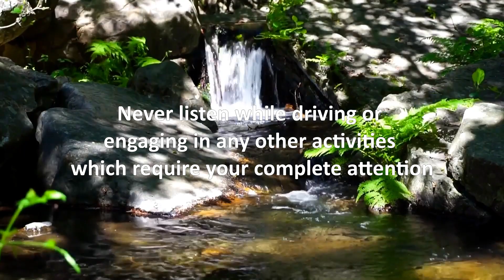BE FLUENT IN ANY LANGUAGE | Subliminal Affirmations & Relaxing Piano Music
Improve your skills and increase your confidence in reading, writing and speaking in any language of your choice with this powerful 30 minute subliminal affirmations session featuring relaxing piano music and water sounds.

FREE DOWNLOADS

ORDER A CUSTOM SUBLIMINAL

I am happy to create a custom subliminal for you, starting at $25 USD.

INSTRUCTIONS

Listen to the track at a comfortable volume, with or without headphones. The subliminal does not need to be played loudly, but it does need to be audible. Avoid listening to other things simultaneously such as TV, music, or any medium where you can hear someone else talking or singing, as this can reduce the effectiveness of the subliminal. Try to put yourself into a positive and relaxed state of mind before listening. Take deep breaths, and keep well hydrated.

If you choose to listen while awake, it is best to do while relaxing or engaging in other passive activities such as reading or studying. You may also choose to listen while sleeping, either for the first 30 minutes of sleep or as you are drifting off to sleep, or by looping the video to listen throughout the night. You do not need to watch the screen to benefit from this recording.

Consistency is key. For best results, listen every day, preferably at the same time each day, for a minimum of 2-4 weeks. Once per day is sufficient. Results are highly individual, and some people begin to experience positive changes much sooner than others, but for full and long lasting results, it is recommended that you listen for 4-12 weeks.

Subliminal affirmations can cause drowsiness and inattention. Never listen while driving, operating machinery or engaging in other potentially dangerous activities which require your full attention.

This track is NOT a substitute for proper medical care or advice. It should always be viewed as a supplement to any medical or therapeutic treatment you are already receiving.

As with any complimentary therapy, results are highly individual and therefore cannot be guaranteed or predicted. For best results, listen as directed above.

SUBLIMINAL AFFIRMATIONS

I am an intelligent person.
I am naturally gifted in languages.
I can easily improve my skills and abilities in any language.
My mind is clear and my thoughts are focused.
The tranquility of my mind helps me to  absorb new speaking skills quickly and efficiently.
My calm mind mind helps me to retain and learn new information with ease.
My language abilities become stronger each day.
My language comprehension is steadily improving.
I am highly confident in my ability to speak well.
I enjoy speaking in the language of my choice and having conversations with others.
I feel so confident and outgoing when I speak a new language.
I feel so incredible as my abilities in my chosen language improve.
I speak my new language very well.
I speak my new language freely, naturally and fluently.
I speak my chosen language without any accent.
I speak my chosen language just like a native speaker.
I am laser focused on enunciating clearly.
I have perfect grammar and diction.
People are amazed at how much my language skills are improving.
People love to chat with me because my language skills are so perfect.
I am so easy to communicate with.
I easily understand slang, colloquialisms and innuendo.
I was born to read and write any language well.
I read and write any language with ease and skill.
I easily comprehend and learn from what I read.
I concentrate and learn any language I choose at a rapid pace.
My ability to improve my speaking, reading and writing is incredible.
I am an excellent communicator.
My mind is a sponge that can capture and retain large amounts of information.
Every day I wake up more confident in my ability to speak.
Every day I wake up more excited to read and learn new vocabulary.
Every day I wake up excited for new insights and opportunities into my language speaking skills.
I am grateful for my increasing abilities in language.
Soon my language skills will be absolutely perfect.
I love speaking any language of my choice.

CREDITS